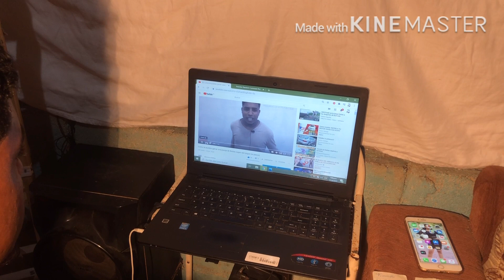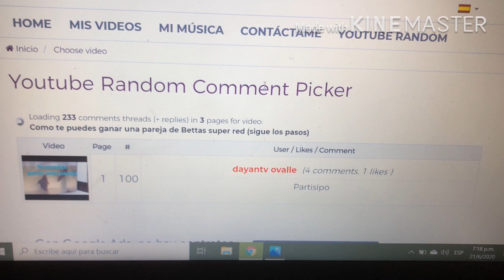Ganador de la pareja de bettas super red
GRACIA A TODOS POR APOYARME SE LE QUIERE MUCHO DE PARTE MÍA
SIGAN COMPARTIENDO LOS VÍDEO QUE PRÓXIMAMENTE ESTAREMOS REALIZANDO MAS SORTEO

MANIACOS BETTAS